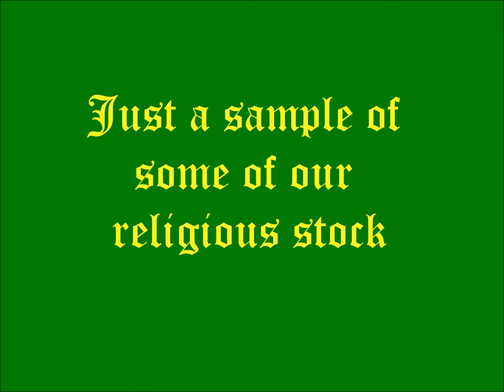Wishes Clonakilty Religious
Wishes Clonakilty, Ireland